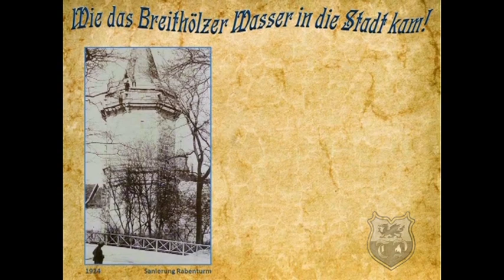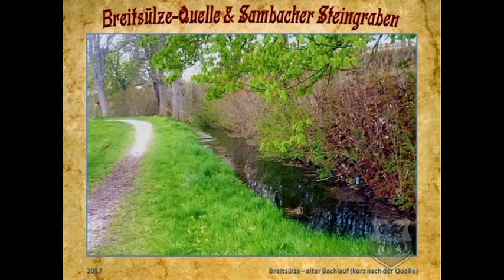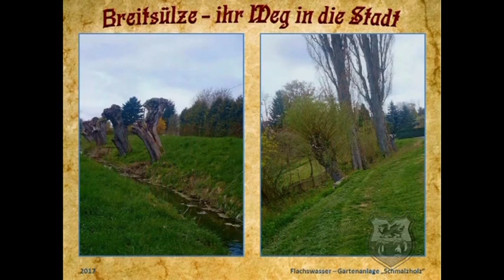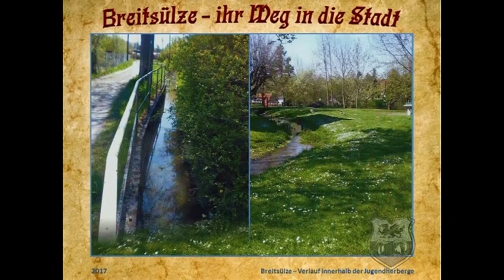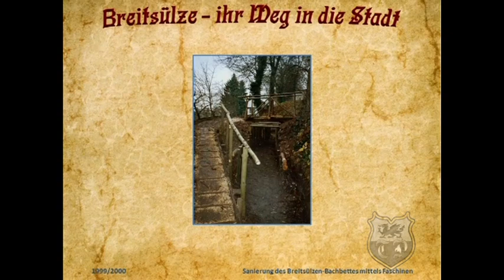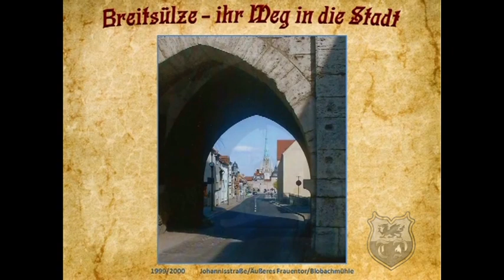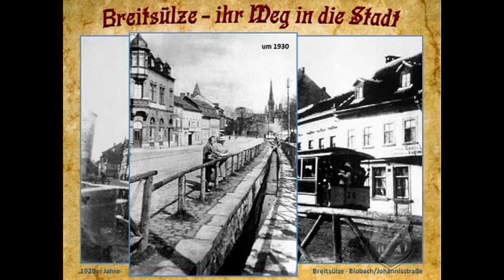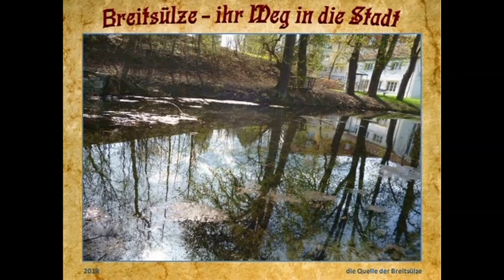Breitsülze & Wasserläufe Teil 2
Der zweite Teil stellt die Breitsülze als künstlichen Wasserlauf vor, zeigt geschichtliches an ihrem Lauf und geht auch auf ihren ursprünglichen, recht kurzen Bachlauf ein.
Fotos: Stadtarchiv Mühlhausen, KHM Mühlhausen, R. Aulepp, G. Gerlach, G. Körber. L. Pölitz, B. Mahr, N. Görtler, H. Obuch, A. Bauer, Smlg. Seyfert, Smlg. Feigenspan, A. Bernhard, E. Stark, L. Fulle, Th. Peter, priv. Archive
Zeichnungen: O. Thomasczek, C. Michel
Texte: Th. Peter